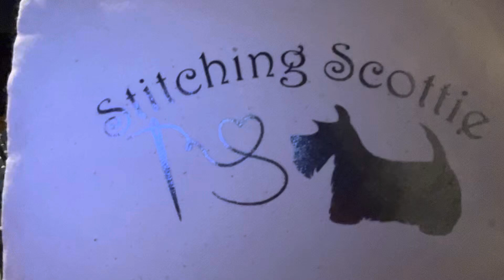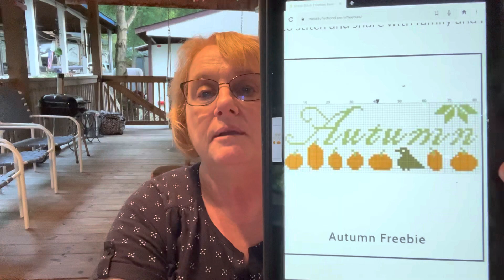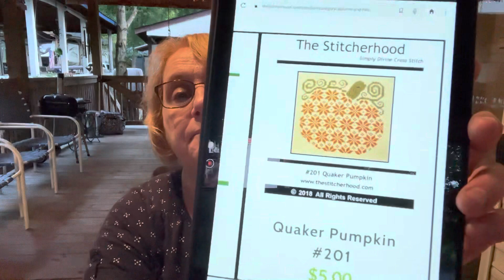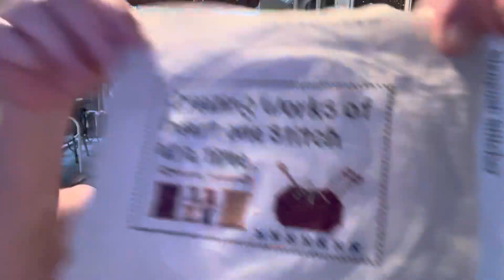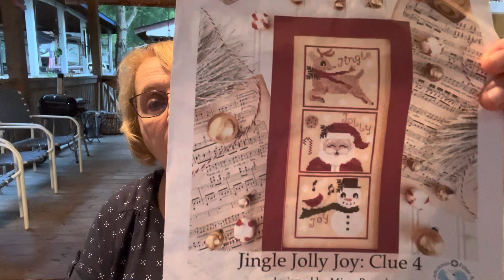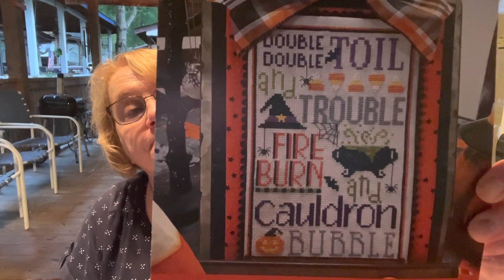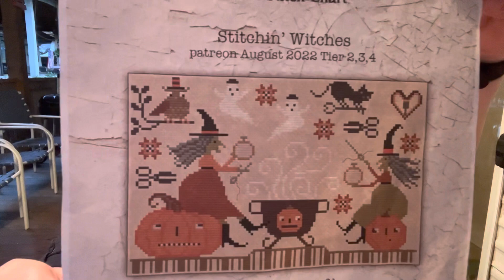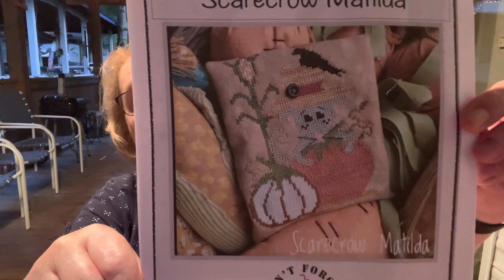Flosstube 93: Bears and Stitching, Oh My!!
Join me as I share my love of cross stitch.

Free Pattern: Autumn Freebie
by The Stitcherhood

Featured Etsy Designer:
The Stitcherhood

Stitch Alongs or SAL’s:
WIPGO2022

Flosstubers Mentioned:
Colorado Cross Stitcher
Finally a Farmgirl
Sambrie Stitches
Anabella’s
Primrose Cottage Stitches

Shops Mentioned:
The Attic Needlework

Designers Mentioned:
Colorado Cross Stitcher
Sue Hillis
Luminous Fiber Arts
Primrose Cottage Stitches
Teresa Kogut
Bucilla